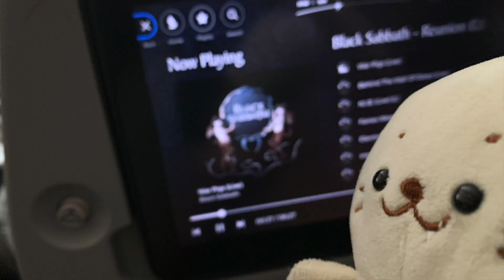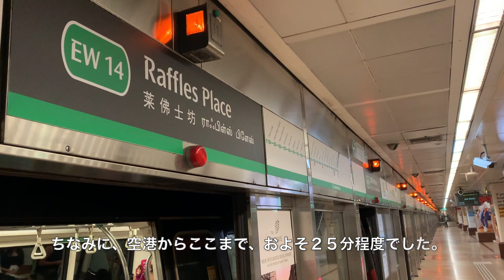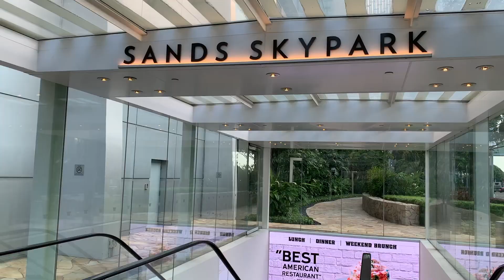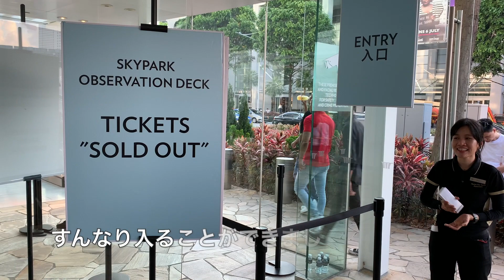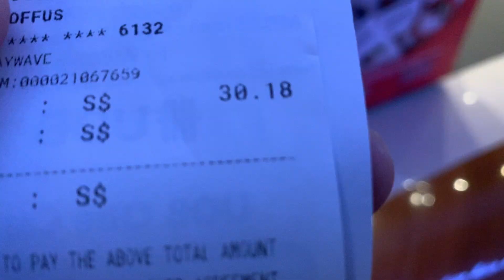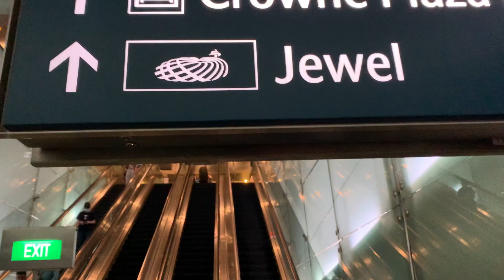【シンガポール🇸🇬】シンガポールひとり旅〜シンガポール観光！乗り継ぎの旅✨短時間で楽しむシンガポール旅行〜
こんにちは🙋‍♂️白石です！
このチャンネルはVlog寄りの旅行情報チャンネルです。
気まぐれ更新になりますので、のんびり待っていていただけると嬉しいです🙇‍♂️

チャンギ国際空港→チャンギ空港駅→タメ・ラナ駅→ラッフルズ・プレイス駅→マーライオン→ベイフロント駅→マリーナベイ・サンズ→サンズ・スカイパーク→フードコート→チャンギ国際空港→ジュエル